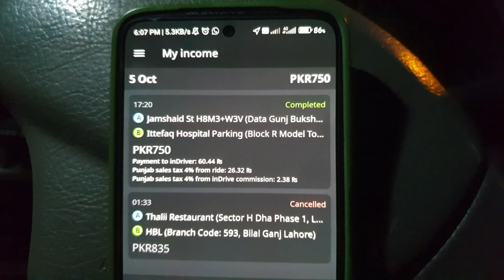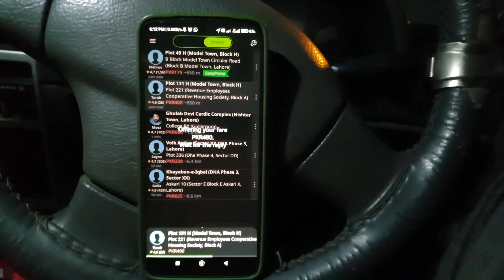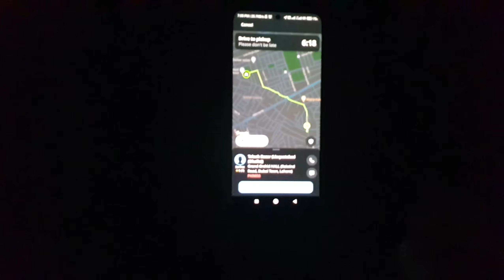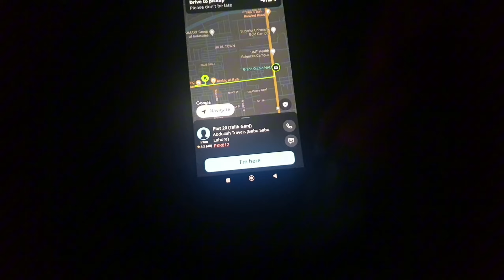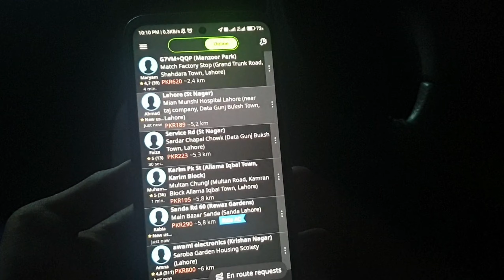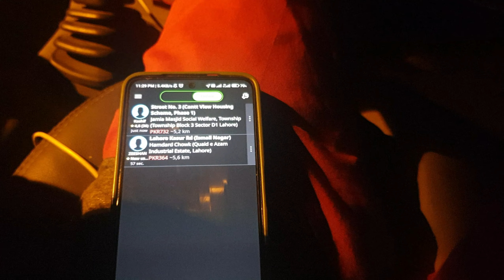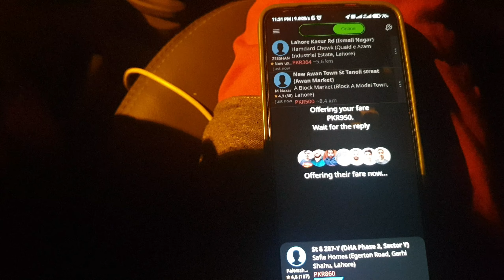INDRIVE EARNING🤑||ALLAH KA SHUKAR HAI||AJ KAM PEHLY SA BEHTER THA🤩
INDRIVE EARNING
YANGOO EARNING
UBER EARNING
CAREEM EARNING
INDRIVE PROFIT
YANGO PROFIT
INDRIVE BONUS
YANGO BONUS
INDRIVE CULTUS EARNING
YANGO CULTUS EARNING
INDRIVE SUZUKI ALTO
YANGO SUZUKI ALTO
FULE PRICE
FULE PRICE INCREACE
YANGO FULE
INDRIVE FULE
INDRIVE PART TIME
YANGO PART TIME
INDRIVE FULL TIME
YANGO FULL TIME
INDRIVE REGESTRATION
YANGO REGISTERATION
Bonus withdraw
Yango bonus stuck
Yango bonus cash
Yango bonus solve yango bonus solutions
Yango trick
Indrive trick
Indrive hack
Yango hack
Indrive fare
Yango fare
Indrive topup
Yango balance
Indrive bonus
Indrive refund
Yango ride
Indrive ride
Ride is already taken
Already taken
Already taken ride
Fake ride
Indrive fake ride
Yango fake ride
Indrive vs yango
Indrive ban
Yango ban